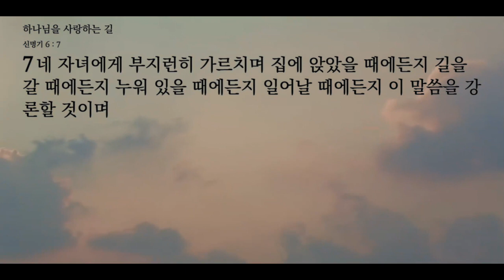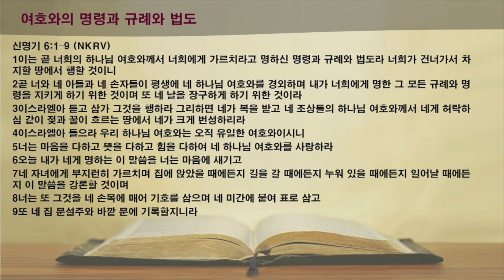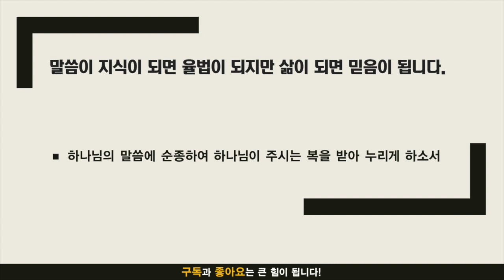묵상노트 ㅣ하나님을 사랑하는 걸 (신명기 6:1-9)